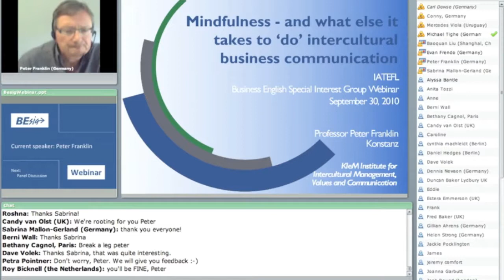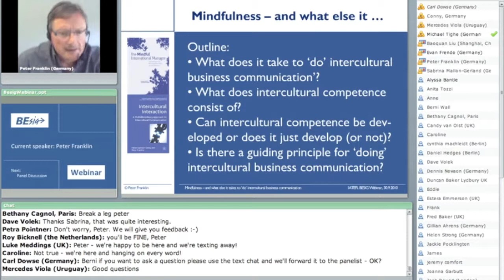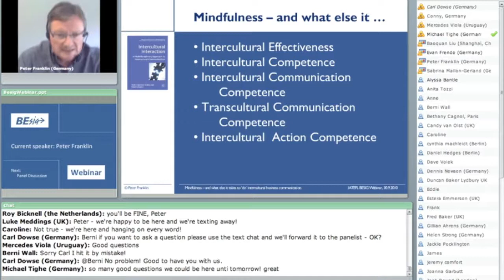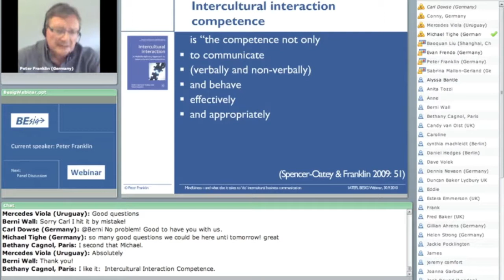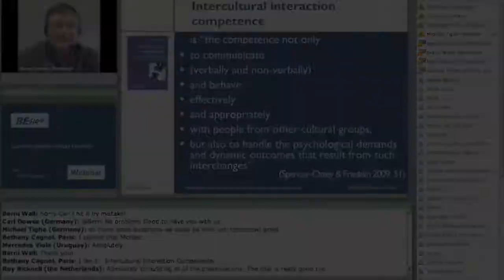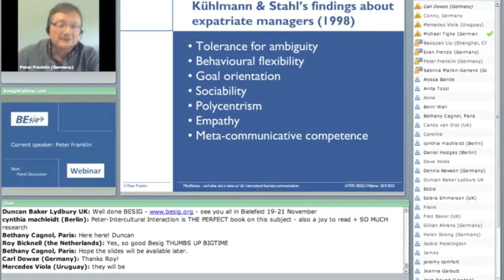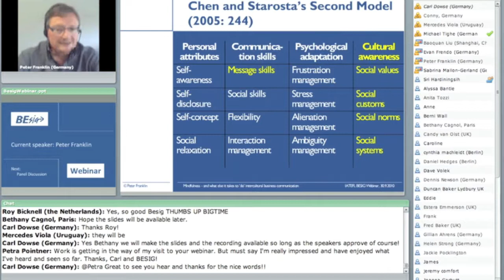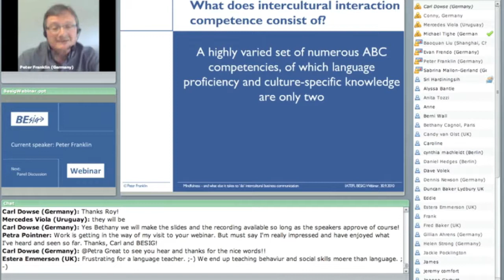Mindfulness - and what else it takes to 'do' intercultural business communication (part 1 of 2)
Peter Franklin: This presentation will describe the cognitive, behavioural and affective components of intercultural interaction competence in international business. It will argue that while cultural knowledge may be necessary and certain language skills are necessary, neither is sufficient to handle intercultural business communication effectively and appropriately.